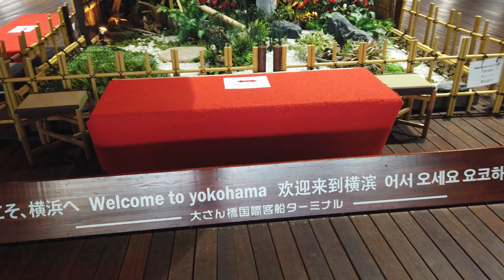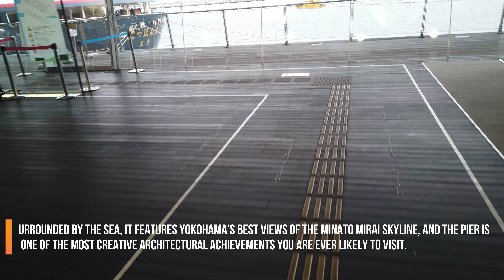Yokohama Osanbashi I International Passenger Terminal I ELJUN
The Osanbashi Yokohama International Passenger Terminal is a major port where foreign cruise ships dock during international cruises. With a maximum height of 70m and width of 15m, the steel construction was designed by Alejandro Zaera Polo and Farshid Moussavi (a UK-based architect).
Surrounded by the sea, it features Yokohama's best views of the Minato Mirai skyline, and the pier is one of the most creative architectural achievements you are ever likely to visit. Made of strips of wood, this long, winding pier also has large sections of grass, making it an ideal place to have a picnic. Depending on how you view it, it can also be a fascinating piece of abstract art. Osanbashi Pier is perfect for a leisurely walk with the family or a romantic date spot.

Support Stuffs :

 DJI Osmo Mavic Mini
 Neewer G14k Action Cam
 Oppo F3 Plus
 IPhone

Hello Everyone!
2.  "its fair use" No copyright is claimed and to the extent  that material may appear to be infringed , I assert that such alleged infringement is permissible under U.S. and Philippine copyright law. If you believe material have been used in an unauthorized manner, please contact the poster.
3. This Video is not associated with any company or products mentioned on the video.
4. No intention to infringe photos or audio used in this video.